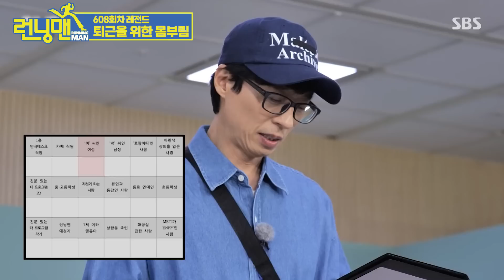[스페셜] ‘내 마음대로~’ 뻔뻔 그 자체! 까불이 유재석 폭주 모음★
유재석 폭주 모음집 스페셜 영상을 공개합니다!